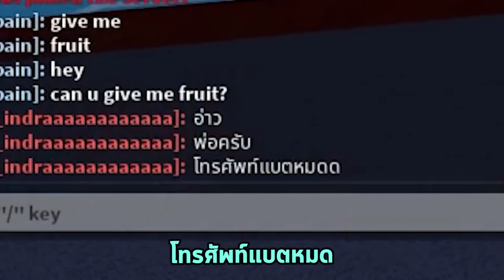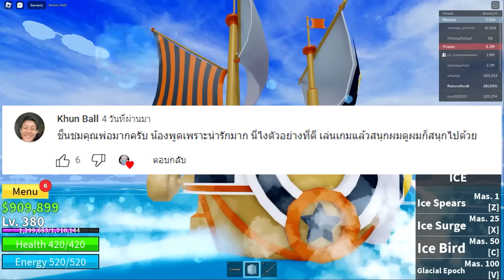Roblox ตอบเมนต์แบบเวลขึ้น! | Bloxfruit กับลูกชาย EP10 (พิเศษ)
ถ้า1แสนในยูทูปด้วย คงจะดีนะคับ ☺
►ติ๊กต่อก :  @ronb999
►Fan Page :  RonB